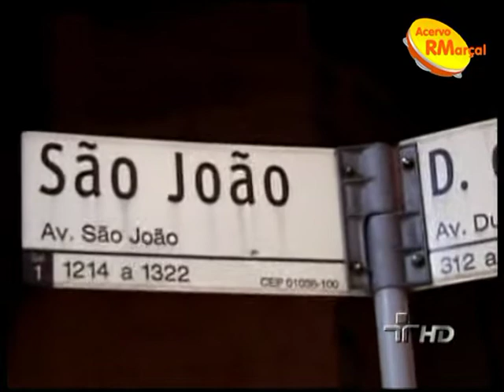Reportagem sobre a história do Carnaval de São Paulo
Exibição da reportagem sobre a história do Carnaval de São Paulo na TV Cultura, na abertura das transmissões dos desfiles das Escolas de Samba do Grupo de Acesso em 2012.